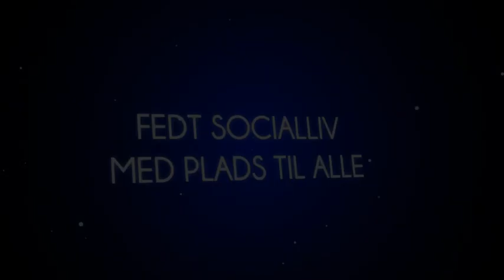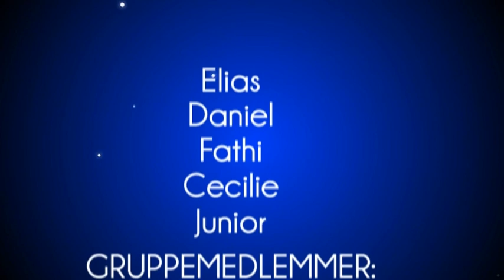1z_Livet_på_HTX_Crazy Niggers Production.wmv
HTX Vibenhus reklame ! 1Z